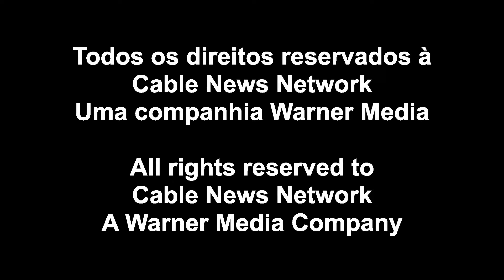CNN | 'New Day' - Vinheta / Intro (2022)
Primeira hora / First hour: 00:03
Segunda hora / Second hour: 00:19
Terceira hora / Third hour: 00:35

Vinheta do programa 'New Day', da CNN US.

Cable News Network
Uma companhia Warner Media

Cable News Network
A Warner Media Company